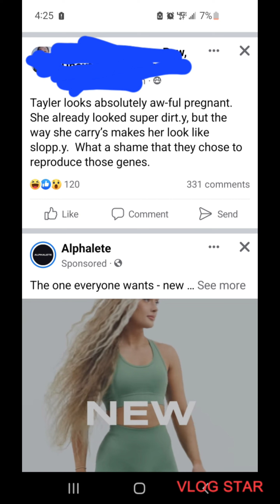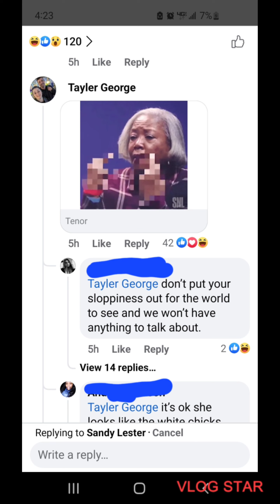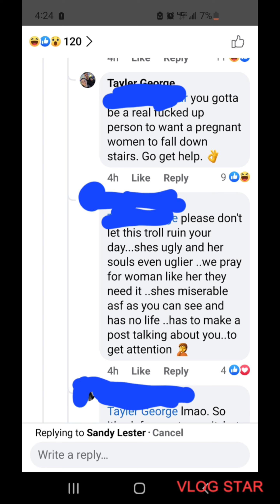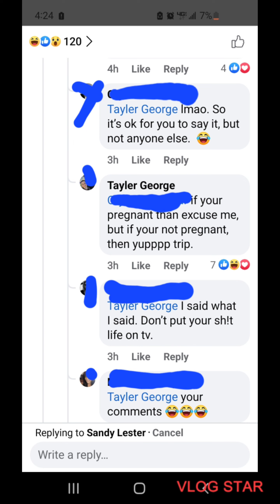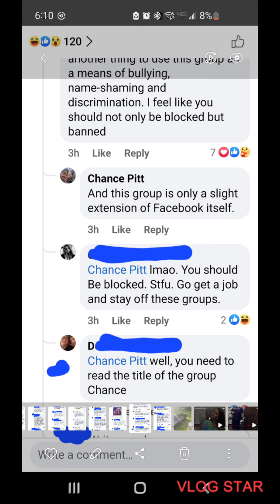Tayler and Chance get into it with a Member of a Fanpage | Life after Lockup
After a member of a online group posted horrible stuff about Tayler's appearance